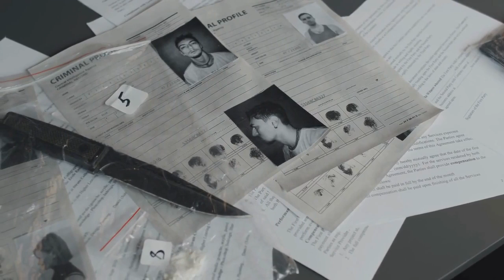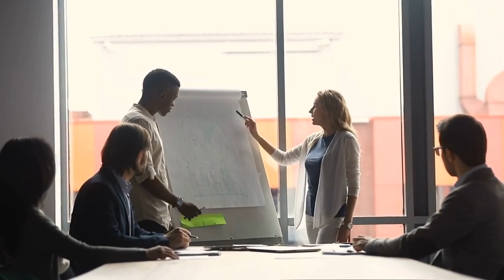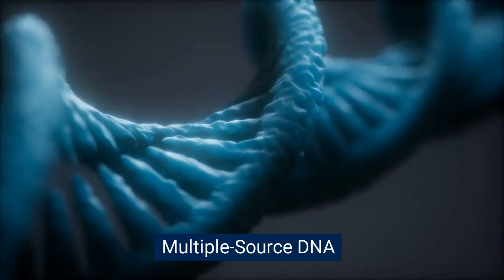Solve a Crime in 5 steps- Uncover the Mysteries using this forensic evidence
In this video, we explore the top 5 pieces of forensic evidence used to solve a crime. We'll discuss how each type of evidence is collected and analyzed, and provide real-life examples of cases where it played a crucial role in identifying a suspect or convicting a criminal. From DNA analysis to ballistics and blood spatter, we'll delve into the science and technology behind these forensic techniques and highlight their importance in modern law enforcement. Whether you're a true crime enthusiast or simply interested in the latest forensic advancements, this video is sure to fascinate and educate.